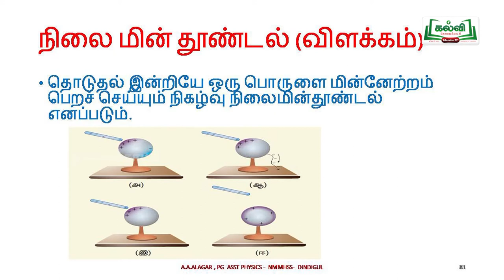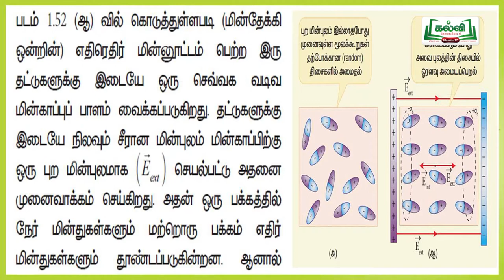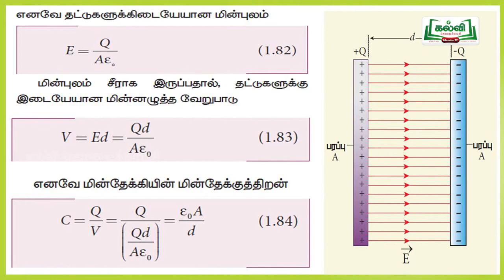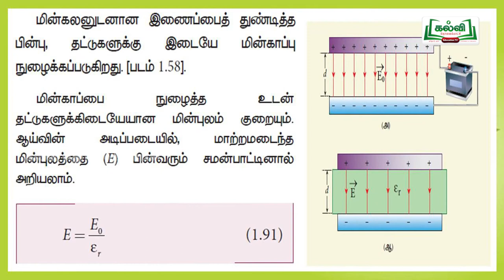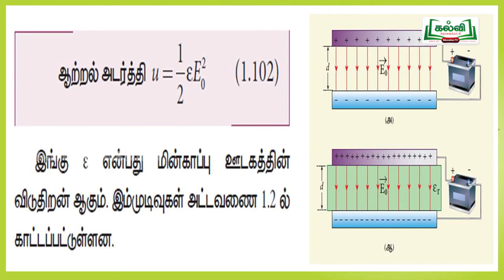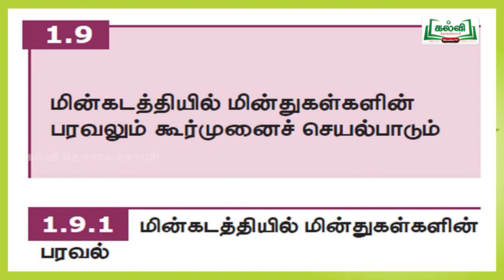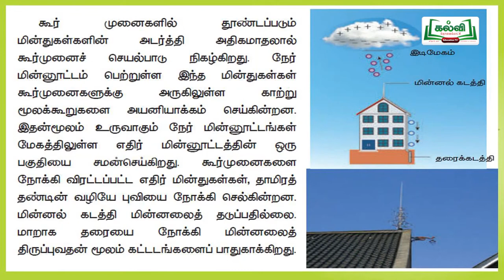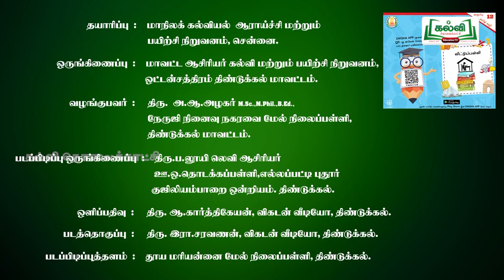ST_DGL_C12_PHY_U1E7P51_TM_HR